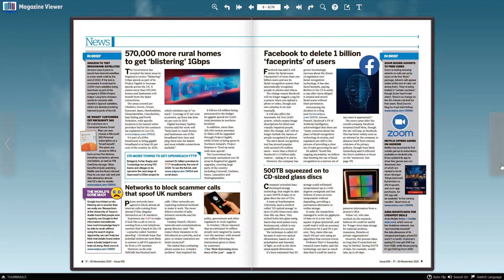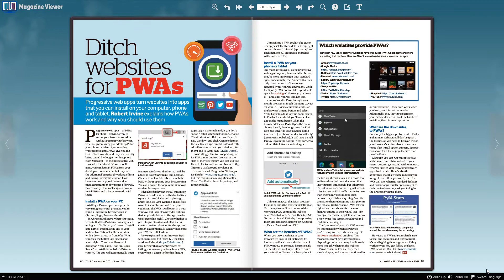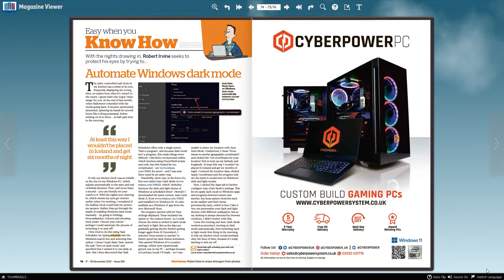Computer active – 17 November 2021